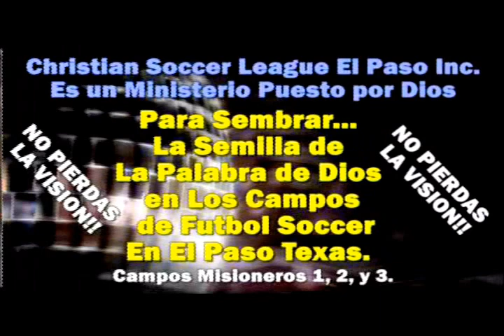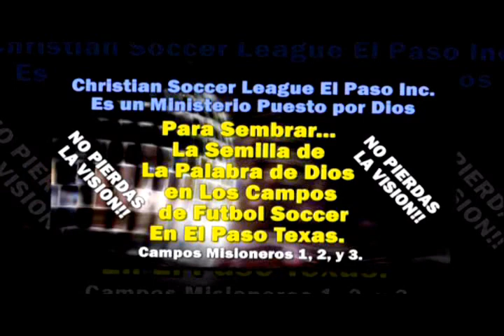CORRIENDO LA CARRERA DE LA FE - La Carrera de La Fe - 1ra. Corintios 9:24-27 - Amador Delgado